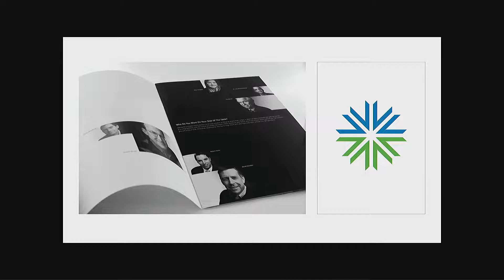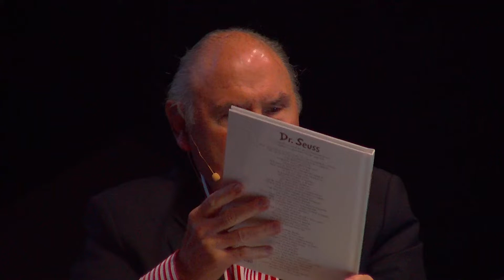From Pencil to Mouse: Forty Years of Graphic Design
Join us in a lively conversation between Peoria's own Ed Sutkowski and veteran Chicago designer Kerry Grady as they explore the stories, inspirations and challenges of Kerry's lifelong pursuit to uphold timeless design principles over four decades of continuous change.